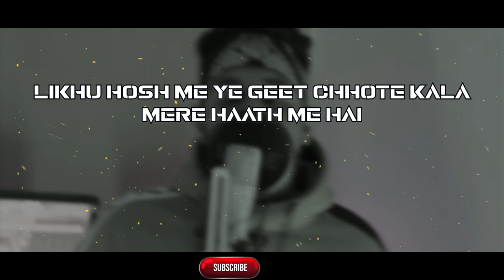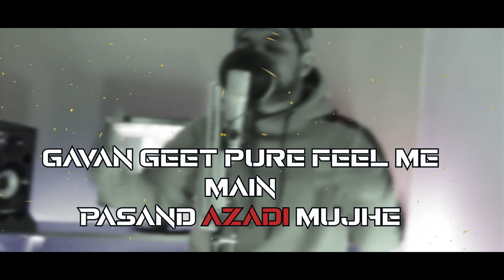VIBE 💣 | CANDID NIB | Verbalord Music [2020] || Uttrakhand [Dehradun Rap]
Hope y'all are doing good !  ❤❤
This one is Bonus track from upcoming album am working on currently !Track is set up on mood of being Invincible and a vet . Would love to know how you felt about it in the comments . I appreciate every listener I got .We gon' make it Big Believers .Someday but certain .Cheers to the Life and Love for hip hop.